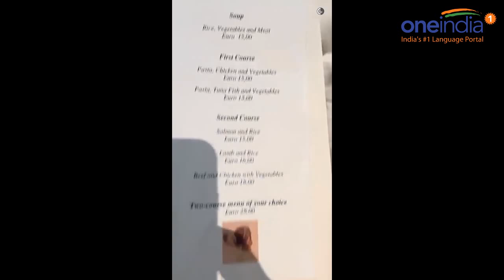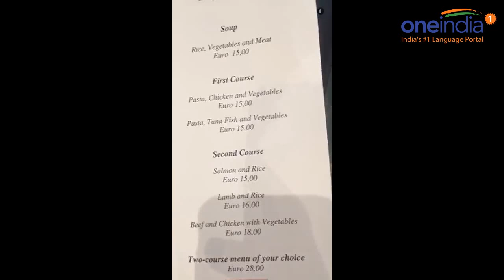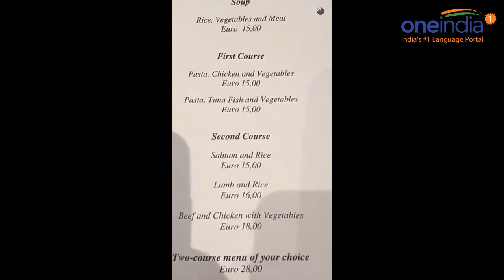Serena Williams eats dog food & falls sick, Watch video | Oneindia News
Serena Williams made herself ill after eating dog food hours before reaching the last eight of the Italian Open. The world number one tried "a spoonful" of food meant for her dog, Chip, before beating fellow American Christina McHale in straight sets in Rome. The 34-year-old American explained in a Snapchat video posted on Wednesday how she was licking her lips at Chip’s recent dinner.